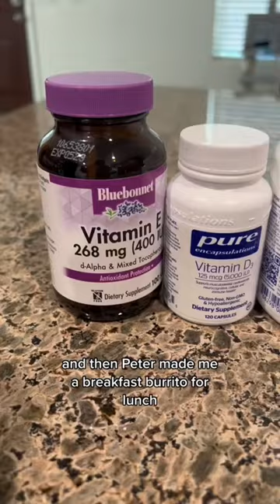Day in the life - how I prevent migraine attacks